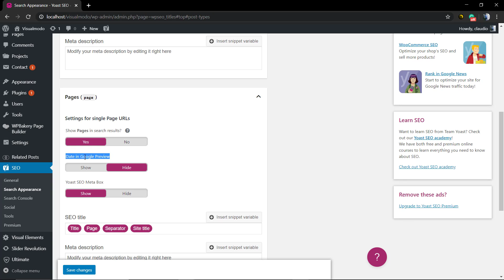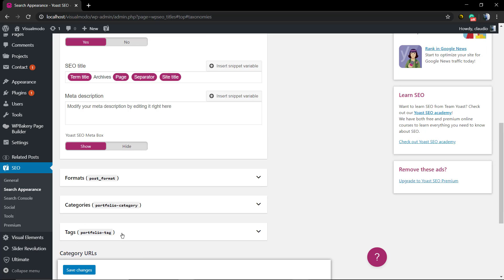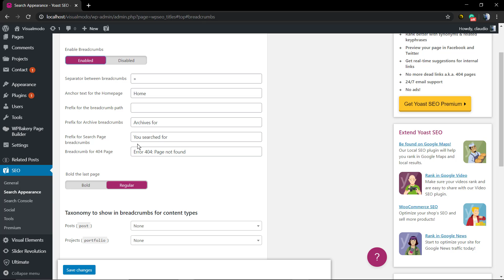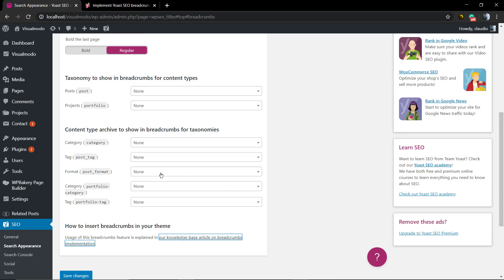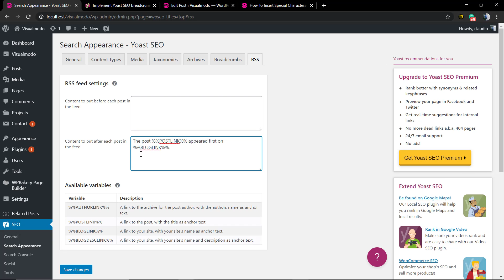Yoast SEO WordPress Plugin Search Appearance Usage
In today's WordPress SEO video tutorial we'll learn how to use, configure and setup the Yoast SEO WordPress plugin search appearance options in a simple, fast and easy method so you can make your website ranks better in search engines.
In the Search Appearance tab of the Yoast SEO plugin, you can set whether your site is an organization (f.i. a local business) or a person (f.i. a personal blog). Based on what you decide, you have different additional settings to choose from. This information may be used in Google’s Knowledge Graph Card.
I hope you guys enjoy this video, feel free to use the comments section below in the case that you have any questions and don't forget to check out that Visualmodo website and subscribe to our channel for more web design and development training videos.